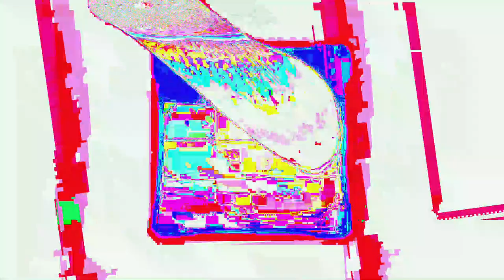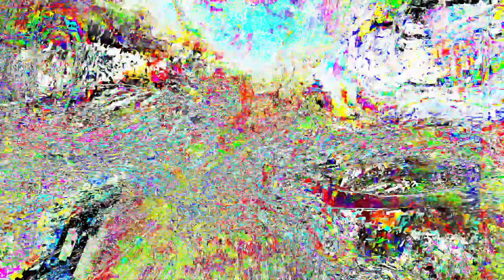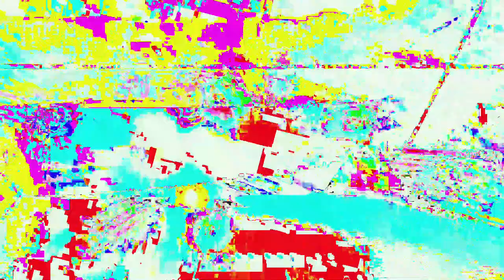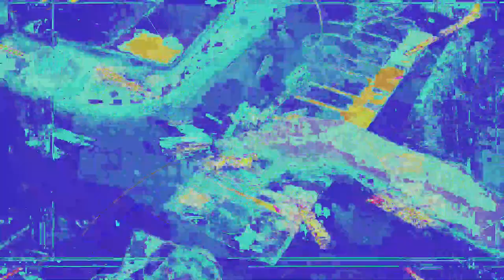Movie 24 06 19 05h19m00s